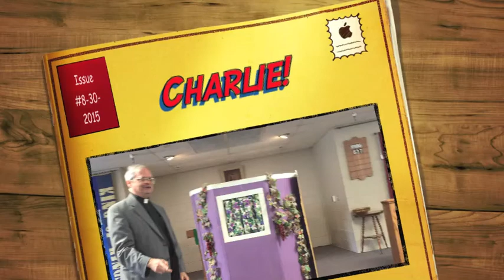Charlie 8-30-15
Charlie T. Grape visits Sunday School. He gets confused a lot. Pastor Mark tries to straighten him out.